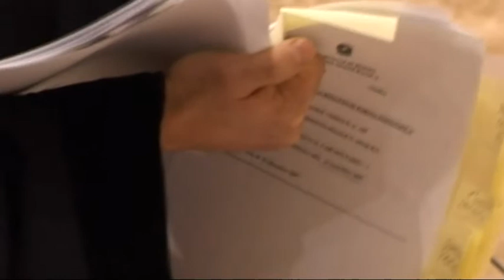VIOLENTAVA FIGLIA 12ENNE, CONDANNATO